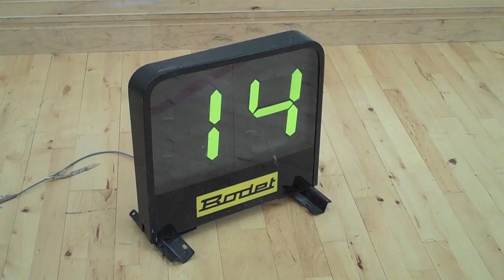The Courtside Collective in 24 seconds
The Courtside Collective is dedicated to helping raise the profile of the game of basketball on the Island of Ireland... It's all about the team, the group, the collective... To find out more, check us out follow us on Twitter @courtsideo, and 'like' us on Facebook